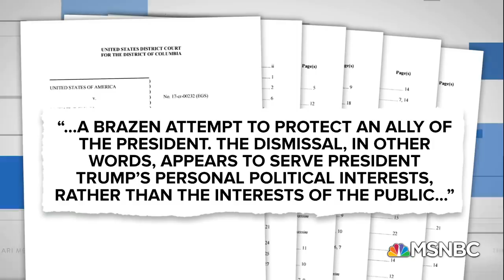'Chutzpah': Trump’s Convicted Adviser Roger Stone Re-Emerges Before Reporting To Prison | MSNBC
Convicted Trump aides Michael Flynn and Roger Stone are moving forward in their fight to avoid jail time. Stone, a former Trump adviser, has recently appeared on Fox Business News before his scheduled time to report to prison for a three year term, alleging he and Flynn are the “the subjects of a political vendetta.” Former Federal Prosecutor John Flannery says Flynn plead guilty and despite the DOJ’s urging to dismiss, “this special case” is up to the judge to decide, not Attorney General Barr.  Even going to the classic “A Few Good Men” line in reference to Flynn, “You can’t handle the truth.” Flannery acknowledges the irony in Stone’s claim that he is “as innocent as Flynn” but reiterates that Flynn “twice said he was guilty.” (This interview is from MSNBC’s “The Beat with Ari Melber, a news show covering politics, law and culture airing nightly at 6pm ET on MSNBC. Aired on 5/20/2020.